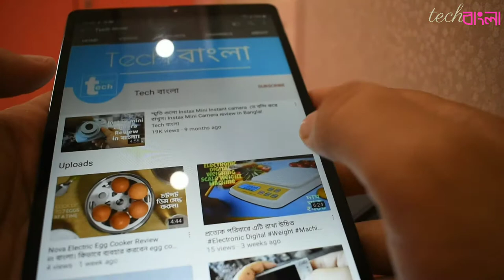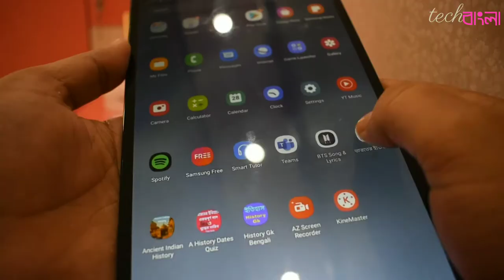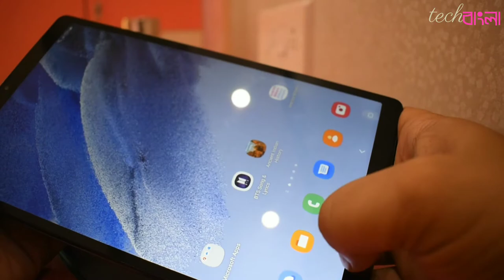১৫ হাজার টাকার ভিতর |Samsung Tab। HONEST REVIEW SAMSUNG GALAXY TAB A7 LITE IN বাংলা ।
15K BEST CHOICE TAB FOR STUDENT। HONEST REVIEW SAMSUNG GALAXY TAB A7 LITE IN বাংলা ।
Take a look at this SAMSUNG Galaxy Tab A7 Lite 3 GB RAM 32 GB ROM 8.7 inches with Wi-Fi+4G Tablet (Grey) on Flipkart
Series

Galaxy Tab A7 Lite

Brand

Samsung

Display Size

22.05 Centimeters LCD

Operating System

Android 11

32 GB

Colour

Gray

Connectivity Type

Cellular

Product Dimensions

21.3 x 12.5 x 0.8 cm; 371 Grams

CPU Manufacturer

MediaTek

Cellular Technology

4G